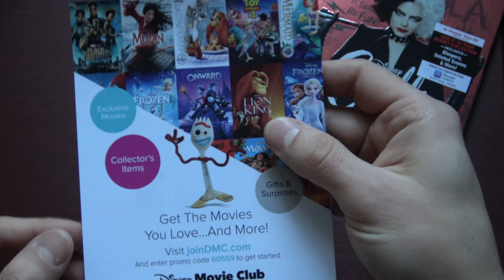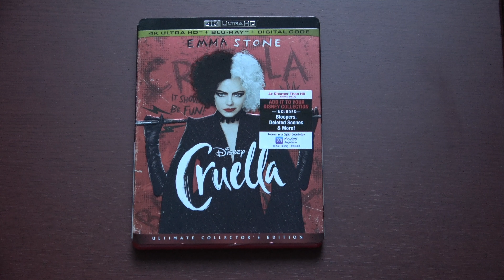Disney Cruella 4K Ultra HD Blu-ray Unboxing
Unboxing Disney Cruella 4K UHD combo pack